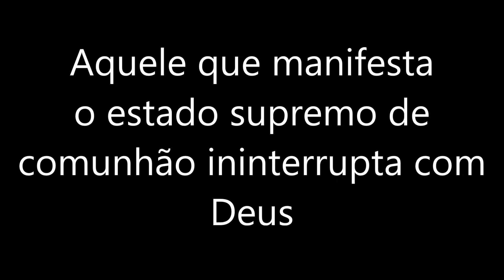Yogananda - O Cisne Supremo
Paramahansa Yogananda nasceu em 5 de janeiro de 1893, foi um iogue e guru indiano. Desde os primeiros anos, sua consciência e experiências espirituais já eram reconhecidas por todos ao seu redor como muito além das comuns, passando por lembranças de suas vidas passadas, brincadeiras em que voluntariamente suspendia a vida do seu corpo deixando todos alarmados, e tentativas de fugas ao Himalaia interrompidas por seus familiares.

A morte da mãe, a quem amava intensamente, foi comunicada a ele por uma aparição mística, e intensificou sua busca pessoal por Deus. Ansiando encontrar um mestre iluminado para guiá-lo em sua busca espiritual, durante a juventude Yogananda procurou a presença de muitos sábios e santos da Índia, que sempre lhe diziam para aguardar o momento certo, quando seu guru, apontado por Deus, surgiria.

Em 1910, com a idade de 17 anos, finalmente sua busca pelo mestre cessou diante do encontro com Swami Sri Yukteswar. Segundo suas próprias narrativas, foi no eremitério de Sri Yukteswar que passou a melhor parte doS 10 anos seguintes, recebendo disciplina rígida, porém amorosa, enquanto adquiria sobejas experiências da realidade do espírito.

Paramahamsa é um palavra Sânscrita traduzida como o "Cisne Supremo". A palavra é composta do sânscrito "parama" significando supremo ou transcendente, e de "hamsa" que significa cisne em sânscrito.

Yogananda faleceu em 7 de março de 1952